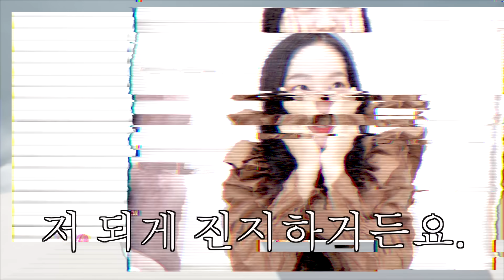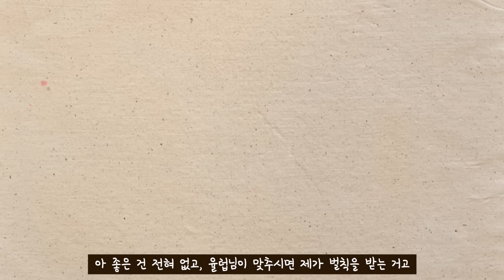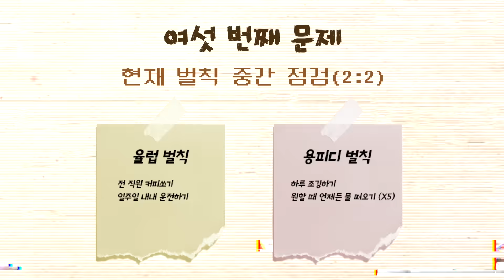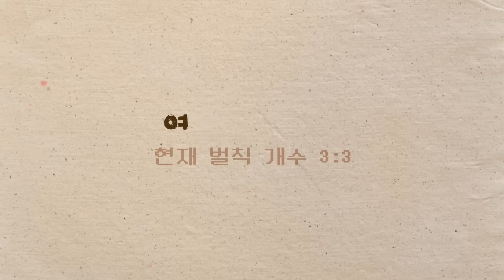꿀잼 명품백 맞히기❤️+10개 가방 리뷰!! (루이비통, 구찌, 프라다, 끌로에, 생로랑)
안뇽하세요 여러분~ 율럽이에요!!
오늘은 용피디님이 야심차게 준비한 명품백 맞추기 퀴즈!!👏🏼👏🏼👏🏼👏🏼
정말 찍는 데 너무 웃겨서...ㅠㅠㅋㅋㅋㅋㅋㅋㅋㅋ
울 구독자님들도 같이 맞춰보시면서 즐거운 시간 되셨으면 좋겠어용🙆🏻‍♀️
정답 스포 방지를 위해 가방 정보는 영상에만 적어두었습니다!!
늘 감사드리고 오늘도 편안하고 따뜻한 밤 보내세요❤️

*착장정보
원피스 - 이츠하임 쇼핑몰